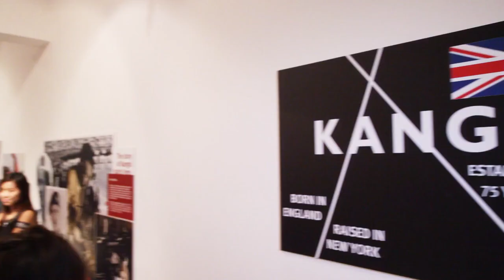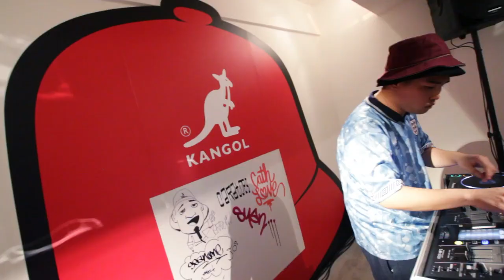Kangol 75th Anniversary Event in Hong Kong